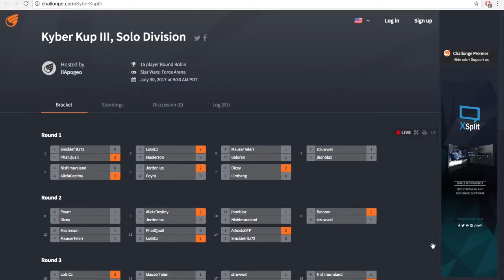Star Wars: Force Arena - Kyber Kup III - Day 2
We have finally kicked off the KK Tournament! There are 15 rounds in total, Round Robin style, no elimination. Everyone faces each other and tries to get as much wins as possible to score high and get to the top of the tournament ladder. I will be uploading the best games highlights and anticipated matches by days of recording. Here are some useful links regarding the tournament: